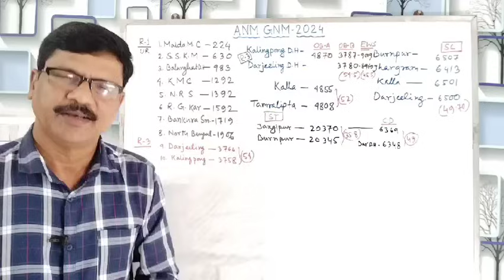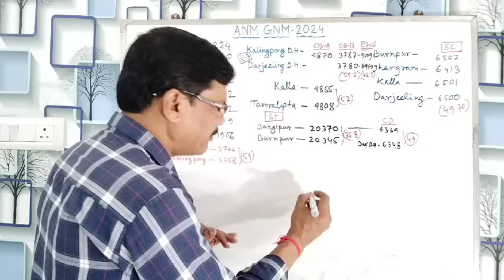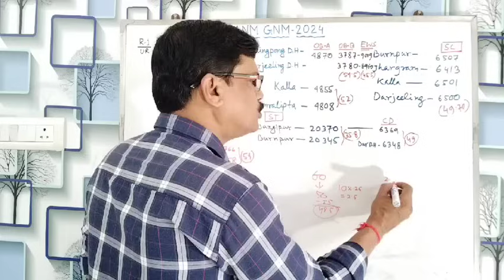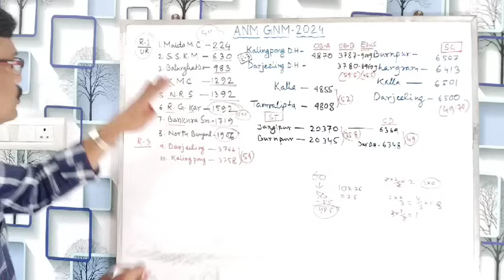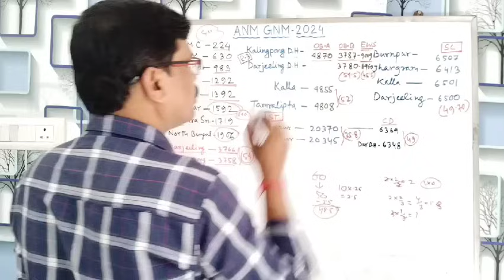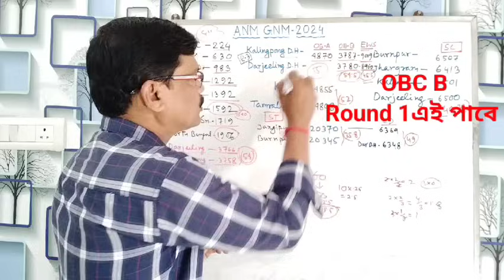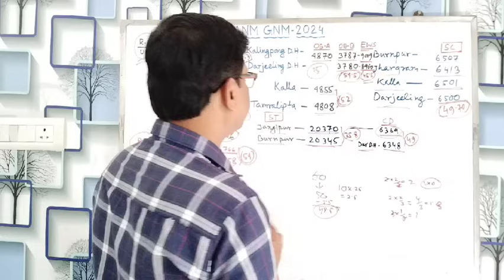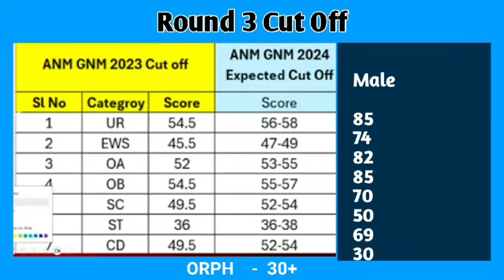ANM GNM Result 2024। ANM GNM Cut Off Marks 2024। ANM GNM OMR Response 2024।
anm gnm omr response 2024
anm gnm result 2024 date
anm gnm 2024 result date
anm gnm cut off 2024 west bengal
anm gnm omr response download 2024
anm gnm 2024 result kobe dibe

My YouTube gear :
Social Address..